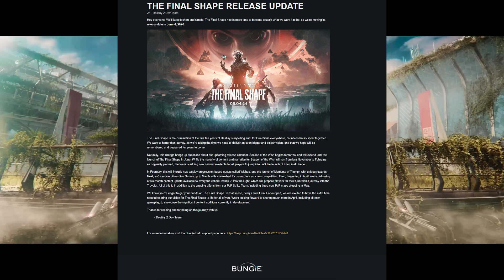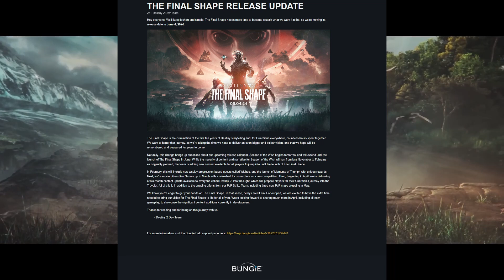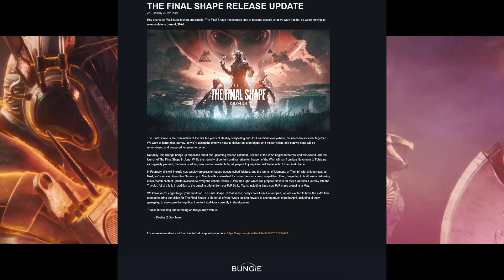Destiny 2 Major update!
bung.ie/49OeWJT